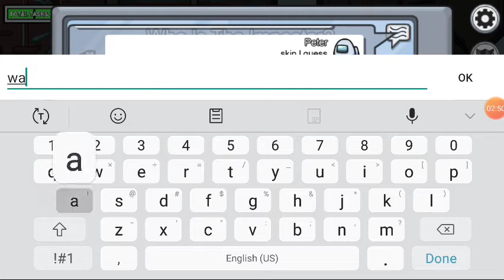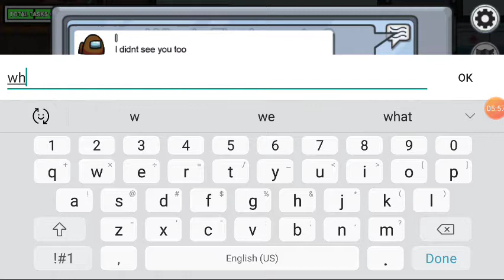Playing among us